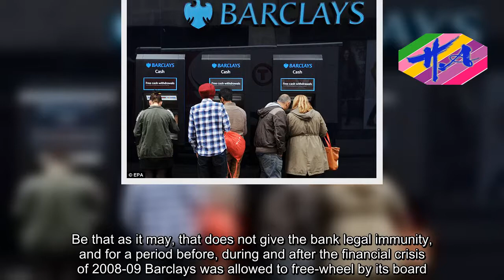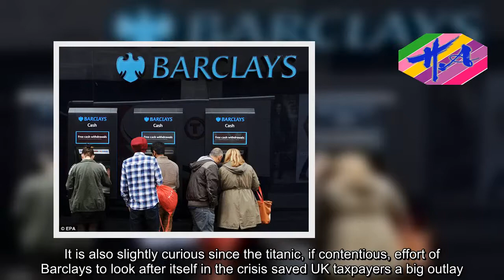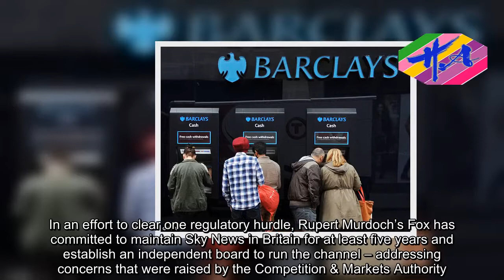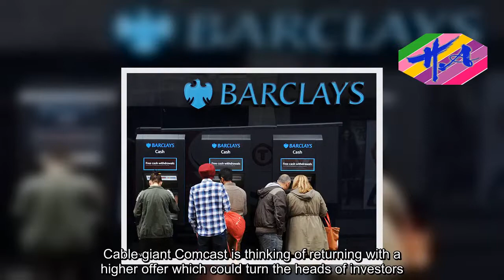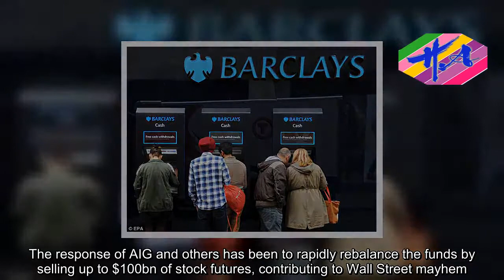ALEX BRUMMER: Ghost that haunts Barclays may hit licence - News Techcology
The prospect of Barclays losing its banking licence over events dating back to an emergency fundraising in 2008 is unimaginable. Barclays traces its Quaker roots back to 1690 and has been part of Britain’s domestic and global landscape since the late 17th century.Be that as it may, that does not give the bank legal immunity, and for a period before, during and after the financial crisis of 2008-09 Barclays was allowed to free-wheel by its board. What is really disturbing is that it has taken a decade for financial justice to confront alleged wrongdoers.The Serious Fraud Office has significantly escalated its battle with Barclays and four senior executives. The SFO has now added a charge of unlawful financial assistance to those already lodged.The latest charge focuses on a $3bn (£2.1bn) loan made at the time of second fundraising in November 2008 which allegedly was tied to a purchase of Barclays shares. Generally speaking, firms lending money to invest in their own shares is frowned upon.What the case does show is persistence by the director of the Serious Fraud Office, David Green QC, to take on cases against some of the biggest companies in the FTSE 100 irrespective of contribution to the UK economy.That is why the SFO, both as investigating agency and a prosecutor with special expertise in white collar crime, was established in the first instance.The current chief executive of Barclays, Jes Staley, like other UK bank bosses, has been working hard to clean up the legacy of
Source: